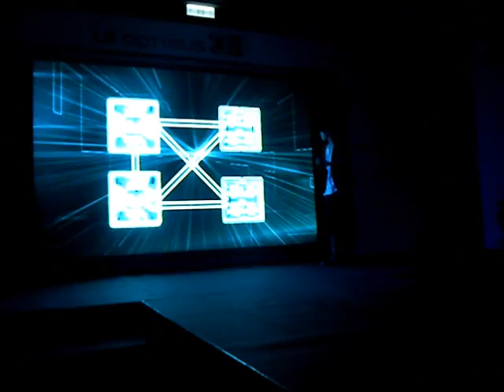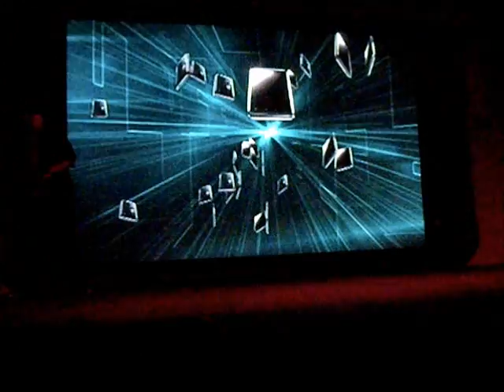UDN@LG Optimus 3D發表會 - 現場表演